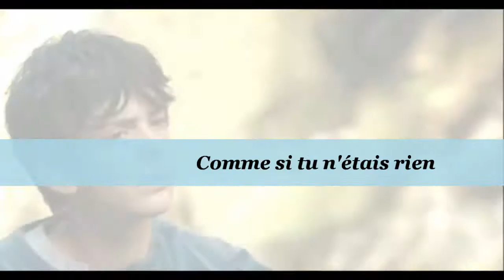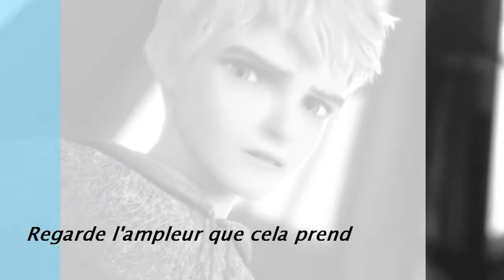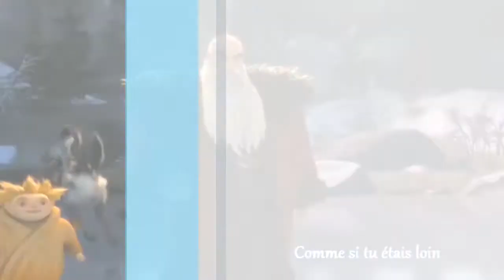Animash : Fucking Perfect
Animash : Fucking Perfect De Pink  Je suis trop contente de l'avoir enfin finit après deux jours Pareil que pour le dernier clip que j'ai fait à partir de 2:11 Les sous-titres vont très vite mais je n'ai pas pu faire autrement mais bon voilà :) Bon visionnage comme d'habitude j'espère =D